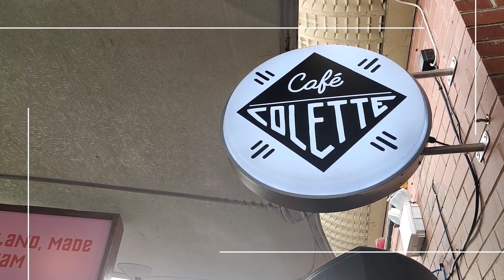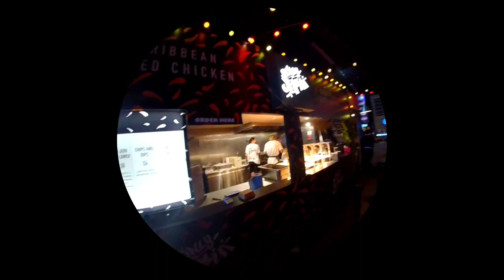Digbeth Dining Club VLOG - ShotOnOneplus 7 Pro 1080p 60fps (Birmingham UK)